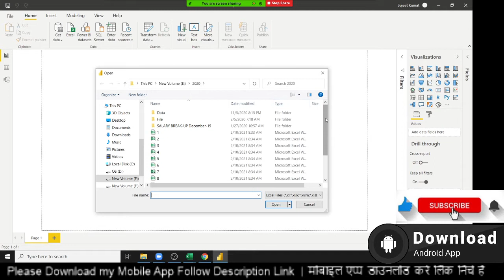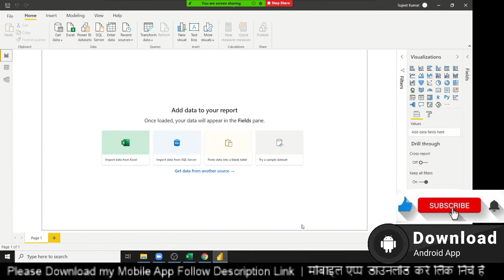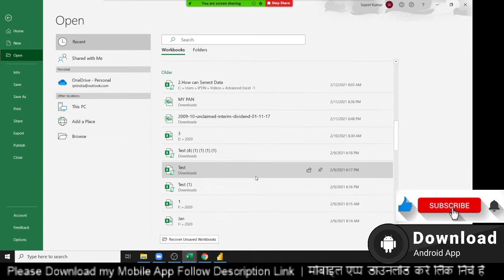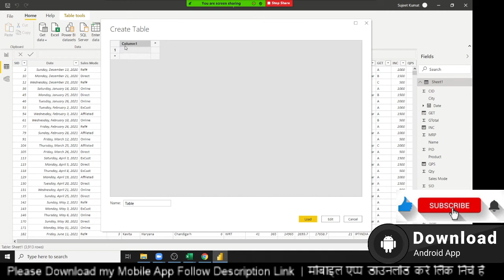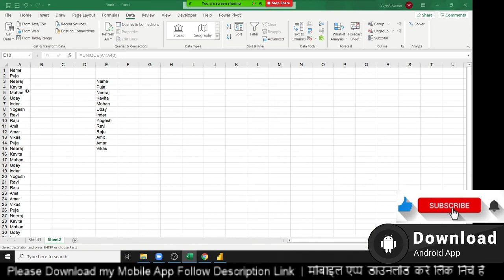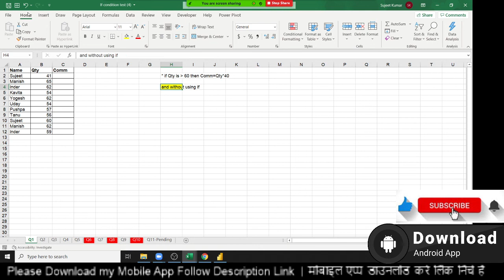Power BI Tutorial in Hindi - Apply IF - Switch Formulas